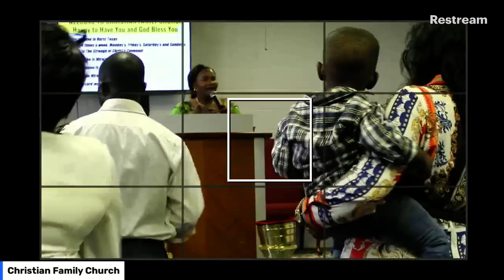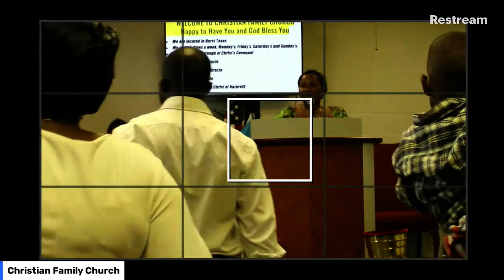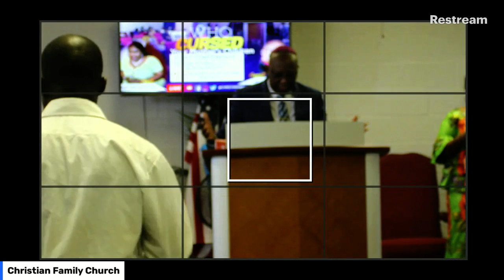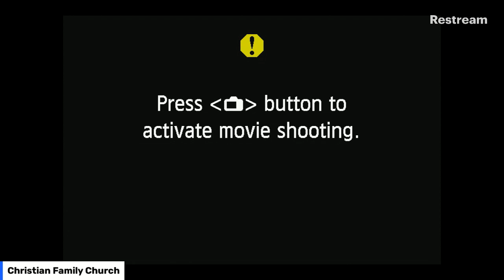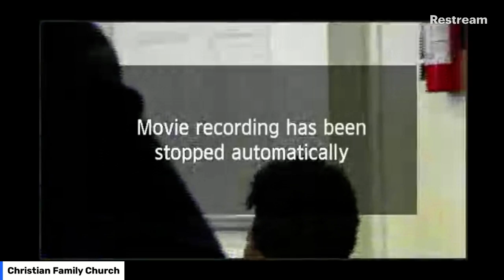3 Day Conference|| Dr.Williams King